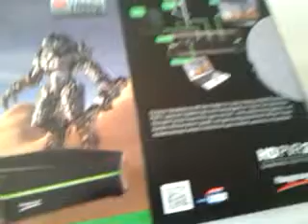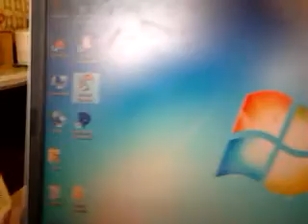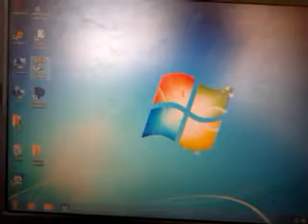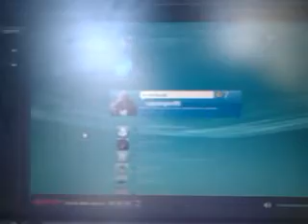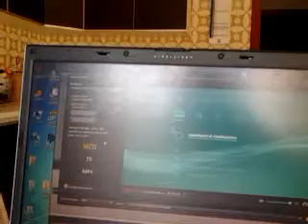HD PVR 2 in italia. Come si imposta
Salve a tutti ragazzi qui è AleXDXD666 e in questo videotutorial vi farò vedere come funziona come si monta e come si imposta un HD PVR 2. Per la guida più approfondita sulle impostazioni da mettere su playstation 3 e su xbox 360 dovrete aspettare il mio prossimo video. L'HD PVR 2 serve a registrare un gameplay o un videotutorial in diretta dalla vostra tv alla vostra console.